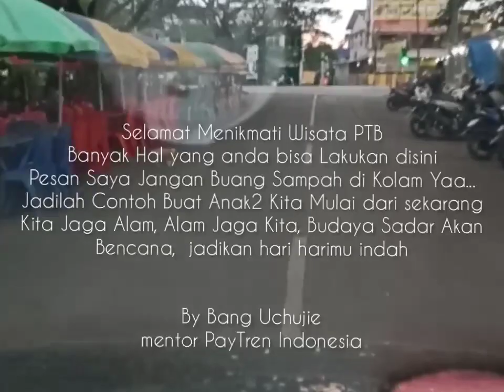MENIKMATI SUASANA PANTAI TAK BEROMBAK DI SORE HARI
Salam Sukses Dahsyat Selalu Para Netizen di Manapun anda Berasa Sudahkan Anda Berkunjung Ke Maros Wisata Kulinernya Kabupaten Maros
Lokasi : Wisata Kuliner Pantai Tak Berombak Kabupaten Maros Sulawesi Selatan Indonesia
Sambil Menikmati Inshot Matahari terbenam dari Pinggir PTB ...Jangan Lupa Singgah dan Nikmati jajanan Kelinernya Guys...dan Bagi Anda yang bertransaksi Payman Sudahkan anda Gunakan Aplikasi Paytren saya Menggunakan Aplikasi ini hasilnya Luar Biasa bisa Menambah Penghasilan anda jika Serius Ingin di Mentoring Bisnisnya Anda Boleh Daftarkan Semua Calon Mitra Mitra Anda Menggunakan Web Broser di Login

DOWNLOAD APLIKASI :
PAYTREN ACADEMY

INFO :
 ▓ Gear : Realmi 3Pro
☻ Clip :
 ◢ Location : Kabupaten Maros Sulawesi Selatan Indonesia
☎ Bussines : PayTren Aplikasi Bayar-Bayar Digital Solusi Bisnis